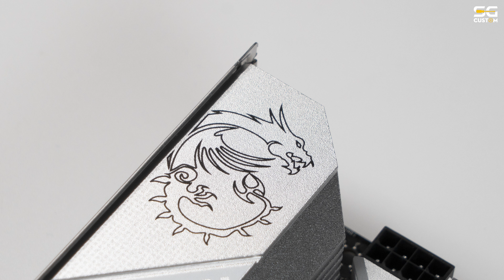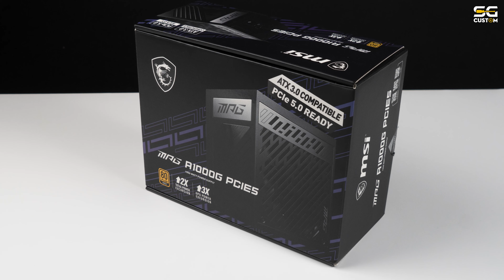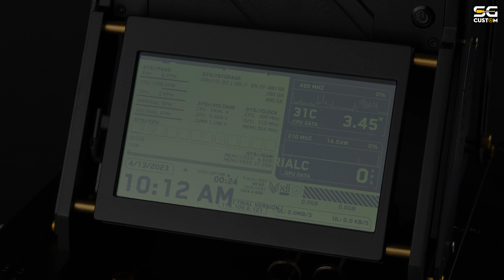Project : ZONE-M | SGCustom